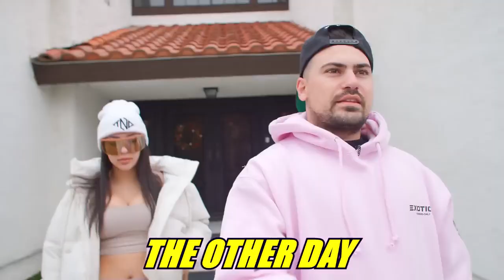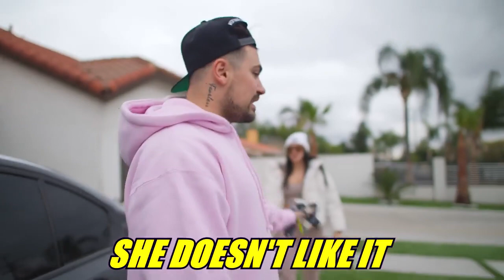Asking WANNA BE THUGS You Want Some in the HOOD!